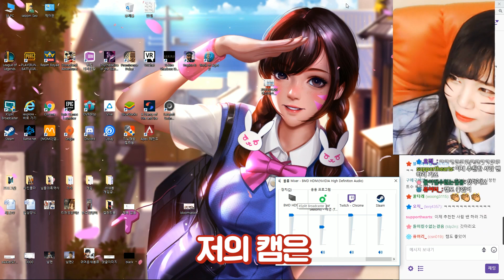(빠↗밤)편육캠을 한 새봄추가 공포게임을 하면 안되는 이유!! | 이상한 나라의 화장실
이상한 나라의 화장실